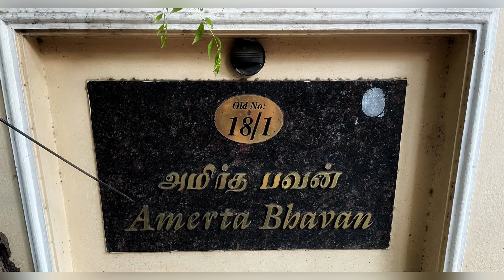Welcome to Chennai